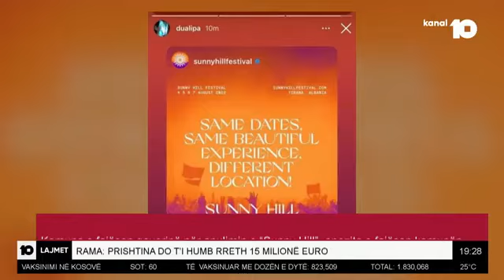Komuna e fajëson qeverinë për anulimin e "Sunny Hill", opozita e fajëson komunën